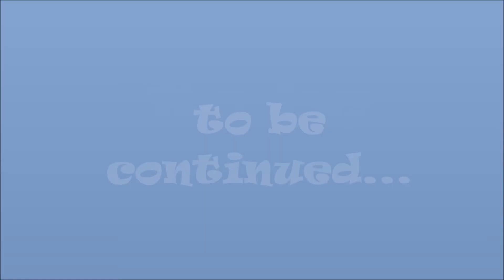Vlog del 14/06/2017 --- Piccola Passeggiata a Salerno con Lola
Salve ragazze/i in questo vlog vi ho portato con me a Salerno. Lola è davvero brava che dite?

Se siete un'azienda e siete interessati a farmi provare i vostri prodotti contattare a :